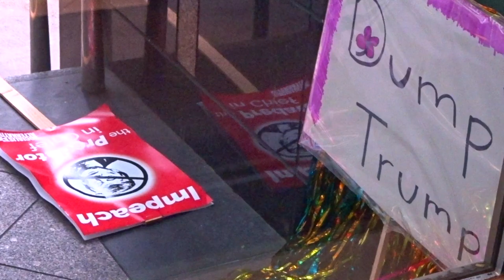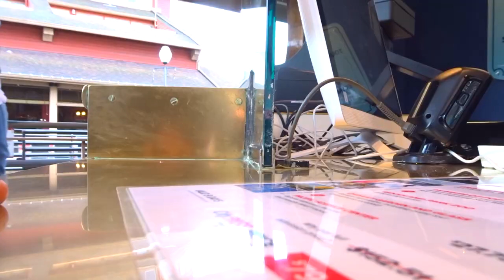BOAT RIDE IN SEATTLE, WA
Visiting Seattle we were rushing to get to the cities to make our boat reservation but we missed it~ We stayed at the Sheraton and the next day we finally made it to the boat on time and the skyline was amazing!